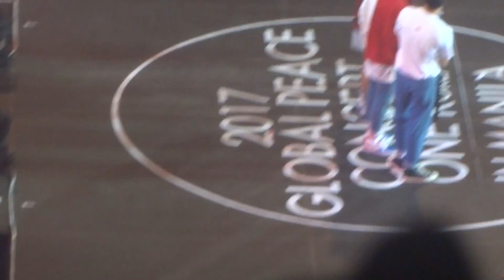[FANCAM] 170302 B1A4 TALK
[03/02/2017] One K Global Peace Concert